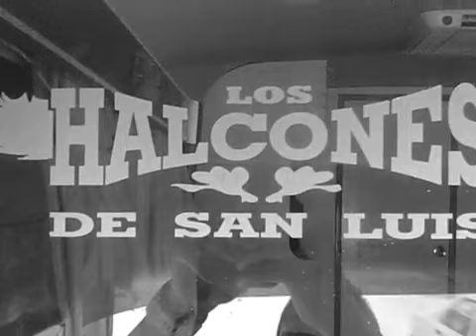Los Halcones De San Luis - Adicto Soy De Tu Amor